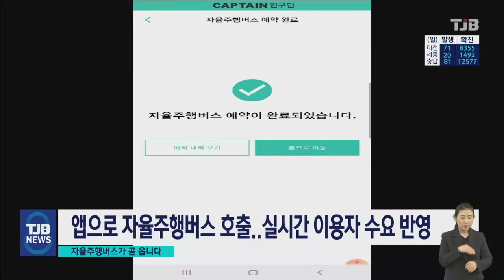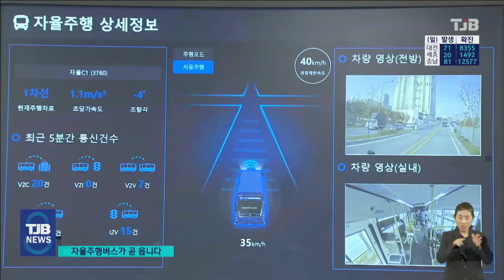나에게 딱 맞는 맞춤형 대중교통 서비스가?.. '자율주행버스' 곧 찾아옵니다｜ TJB 대전·충남·세종뉴스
【 앵커멘트 】

실시간 교통 수요를
파악해 나에게 딱 맞는
맞춤형 서비스를
제공하는 대중교통 시대가
성큼 다가왔습니다.

정부가 4년간 개발한
'자율주행버스'를
세종에서 공개했는데,

기다리는 시간을
확 줄인 편의성과
돌발 상황에 빠르게
대비하는 안전성을
모두 구현했습니다.